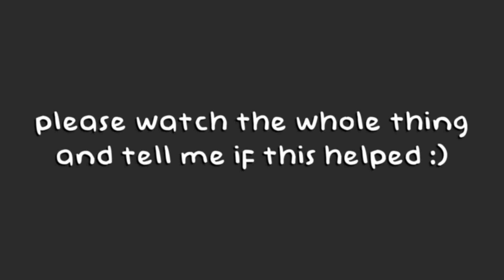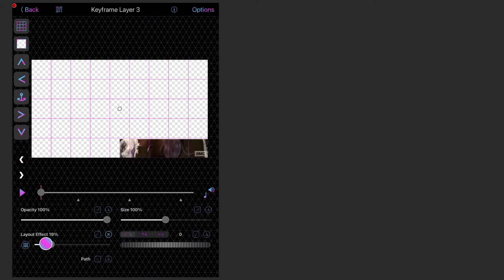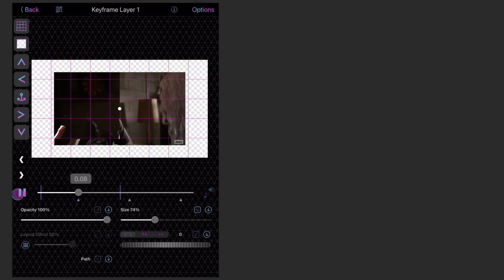advanced transition on video star tutorial:) || *possible twd 10x22 spoiler!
today i have a tutorial on how to do this split slide transition but more advanced?! i hope this helped :)
show/people in this video: the walking dead, negan and lucille